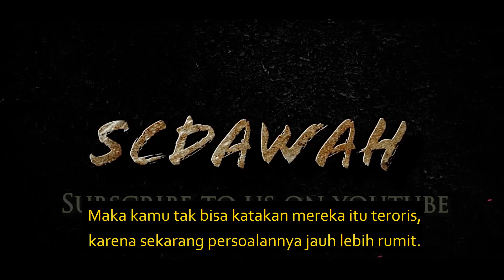Muslim Bertanya Pada Ateis Tentang Palestina | Mansur Vs Ateis Speakers Corner Hyde Park London